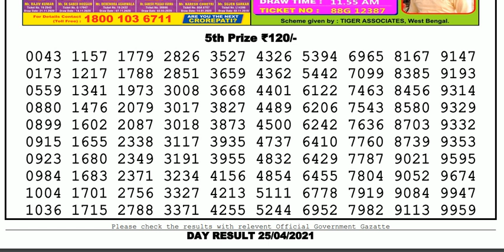Nagaland Lottery Sambad Result | Dear Lottery